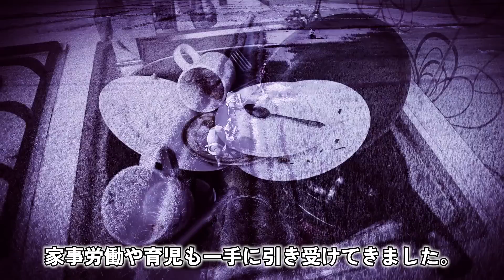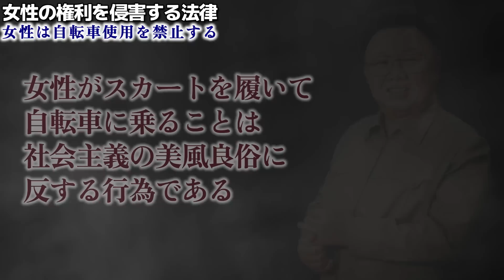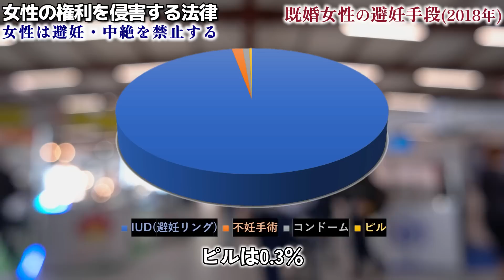【絶対に守れ】北朝鮮の女性が日常生活で禁止された6つのこと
00:00　導入
00:39　ジーンズの禁止
01:41　自転車の禁止
03:12　自由な髪型の禁止
04:28　婚前交渉の禁止
06:01　避妊・中絶の禁止
07:19　タバコの禁止
08:03　変わりつつある？北朝鮮の女性観

■iStock
■Shutterstock
■Storyblocks
■Pixabay
■写真AC
■DOVA-SYNDROME
■効果音ラボ